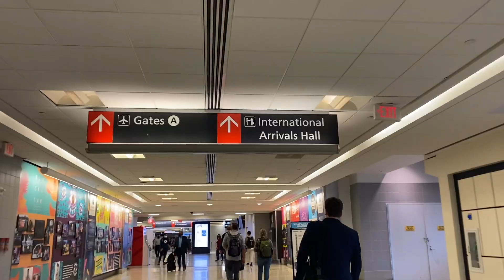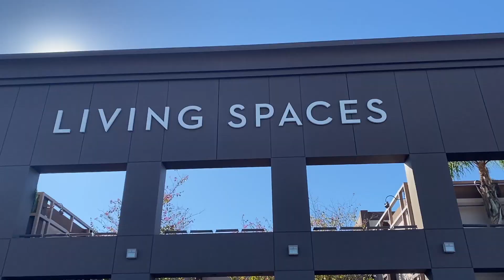VLOG • California Trip Days 1 & 2 (LJ's birthday & Shopping)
♡ EXPAND FOR MORE INFO ♡ -- Please watch in HD!

- valid for all organizer products
- can't be combined with other promotions
- valid until December 31, 2022

❍ EDITING ❍
➫ Camera: Canon G9X Mark II/ iPhone 11
➫ Software: iMovie
➫ Graphics: Canva